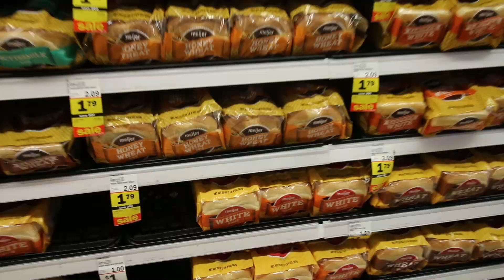The Longest Walk for Ice Cream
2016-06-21 Ep 15: The Longest Walk for Ice Cream